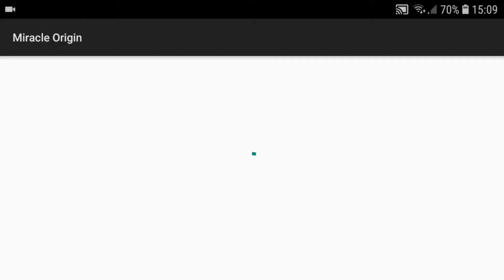Miracle Origin Game Dengan Lv Max 740 Open World MMORPG AndroidIOS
Ingin mengendalikan nasib Anda sendiri? Membalikkan nasib dan mengambil alih tanggung jawab itu?
[Miracle Origin] mencari pahlawan terbesar. Mulailah perjalanannya yang fantastis dan berjuang untuk kemuliaan!

[Sistem Transformasi Unik]

Sistem Transformasi unik memungkinkan Anda membawa pertempuran Anda ke udara! Pahlawan pemberani seperti Anda dapat berubah menjadi Avatar yang tak terkalahkan dan mendapatkan kemuliaan tertinggi dengan berbagai kemampuan yang menunggu untuk dibuka segelnya dalam perjalanan Anda!

[Cool Pet & Mount System]

Ada deretan Pet dan Gunung yang membingungkan dalam game ini. Efek luar biasa, peralatan yang dapat disesuaikan, dan penampilan akan membuat Anda berbeda dari biasanya!

[Pertarungan PvP Real-Time]

Dari pertempuran 1v1 real-time Top Arena ke perkelahian multipemain World Tower dan Eternal War, [Miracle Origin] dipenuhi dengan pertempuran penuh aksi dan rampasan yang berlimpah untuk para pemenang!

[Pasar Perdagangan Bebas]

Hasilkan uang sesuai keinginan! Di pasar perdagangan, Anda dapat dengan bebas menjual perlengkapan atau barang yang tidak terpakai atau ekstra yang Anda peroleh dari membunuh BOSS atau menyelesaikan pencarian.